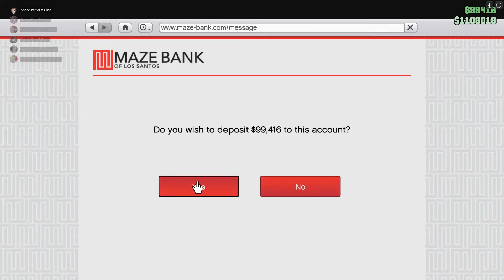Vance and his car horn